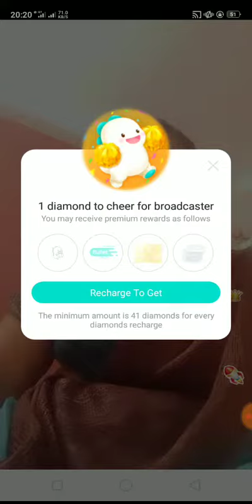Imo Video Call Recording From My Phone New Live | Imo Video Call Record 10